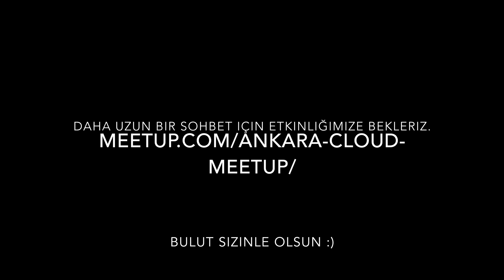Ozan Yerli ve connected2.me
Ankara Cloud Meetup'ın 6. etkinliğinde Ozan Yerli bizlere Scaling Real-Time Messaging on Cloud konusundan bahsedecek. Daha öncesinde connected2.me ofisine kısa bir ziyaret yaptık.